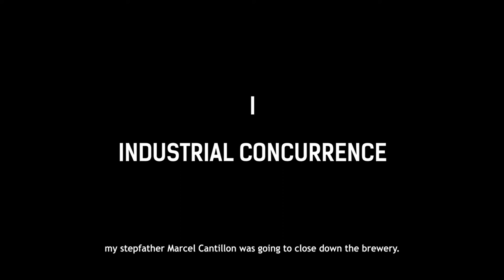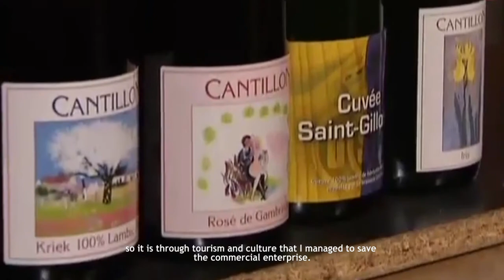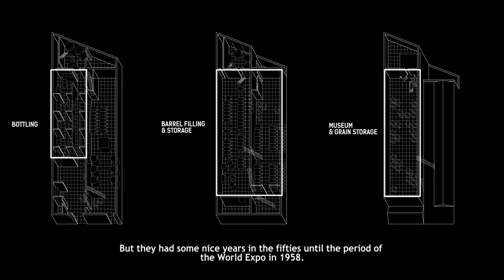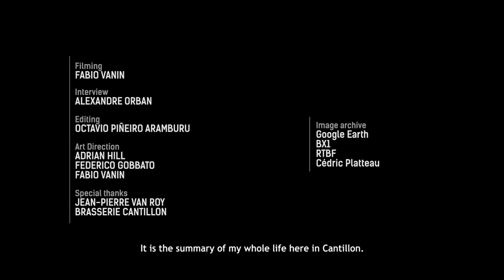CoM Clips - BRASSERIE CANTILLON